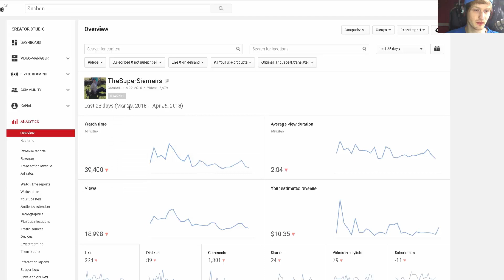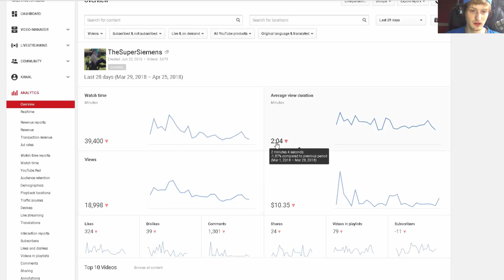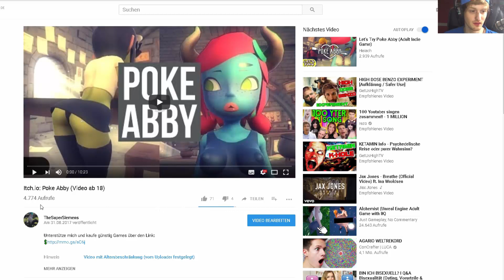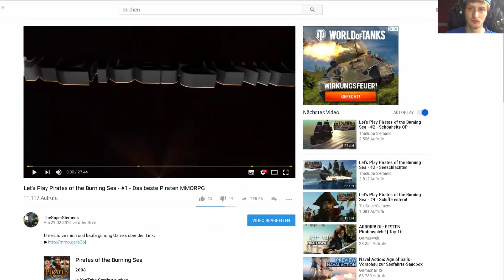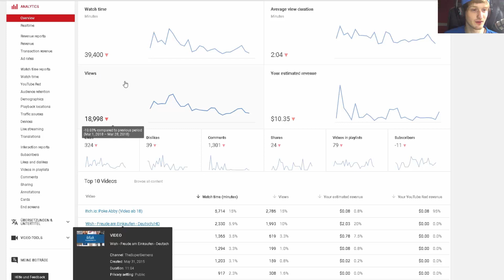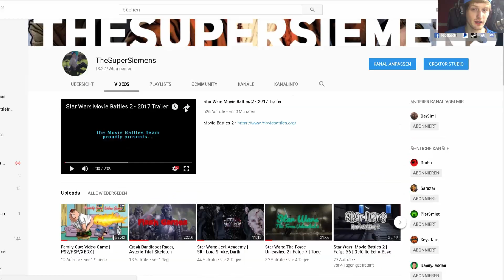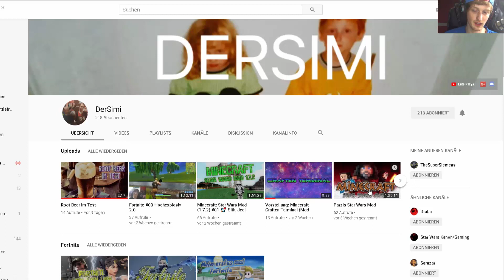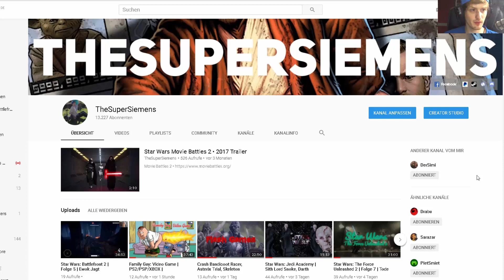Skylight News | April